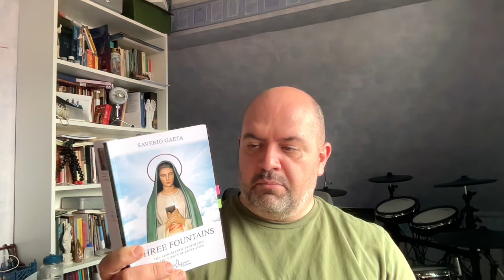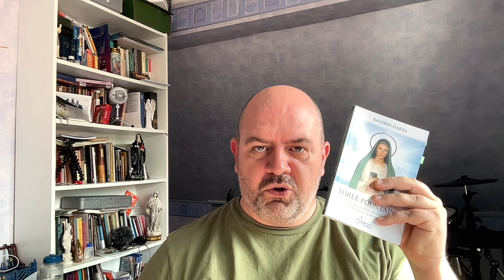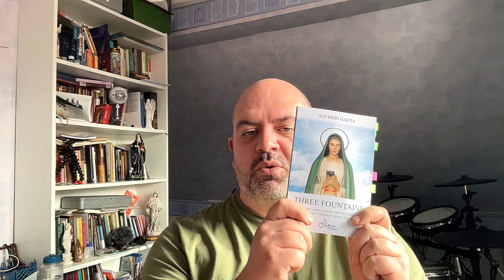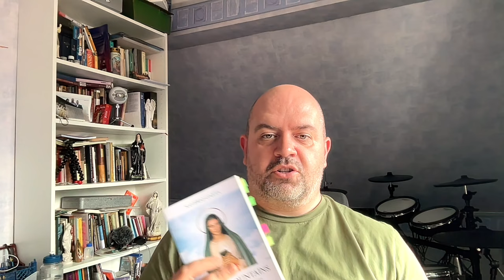Marian Apparitions: Virgin of Revelation - The Scourge of Islam and Russia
The prophecies given by Our Lady of Revelation at the Marian apparition site of Tre Fontane, come with clear and blunt warning concerning the catholic church and the world.

Like many other Marian apparitions and catholic prophecies, the Virgin of Revelation, as she identified herself at Tre Fontane in 1947, gave the visionary Bruno Cornacchiola a very detailed message that cannot be mistaken for anything other that how she stated it.

This second video of Our Lady of Revelation gets to the main points of the main prophecies given to Bruno. The scourge of Islamists in Europe at the same time Russia invades Europe. Echoing the same topics prophesied in other catholic prophecies. Bruno was also instrumental in warning Pope John Paul II of another attempt on his life which occured in Fatima in 1982.
Threats to the church, the papacy, the martyred pope are all contained in this exceptionally blunt message from Our Lady of Revelation.

She spoke of false ideologies and theologies rising in the church to the point where the church will loose faith in the true presence of Jesus Christ in the Holy Eucharist. She warned against the ecumenical spirit that will dilute the catholic faith and teachings given through sacred tradition.

She also spoke to Bruno on many other times through her apparitions and even in dreams. Bruno prophesied a time where the threat of Islam and Russia will attack the church and many parts of Europe.  These prophecies concur with the prophecies of Marie Julie Jahenney and Blessed Elena Aiello.  A clear link to the warning of Fatima, attack on the Pope and echos later repeated in the Marian apparitions of Garabandal and Akita, Japan,

As we approach the fiftieth anniversary of the major Akita prophecy of October 13, 1973,  are we seeing division in the church like never before? Is it coincidentally coinciding with the great synod prophesied at Garabandal? Conveniently at the time of the new era where the four prophesied popes of Garabandal have come to an end with the death of Pope Benedict XVI?  And with the mass migration of islamists into Europe, surely the stage is being set at a rapid pace where all these warnings from heaven through catholic mystics and Apparitions of the blessed virgin Mary, are ready to unfold and conclude with biblical events.